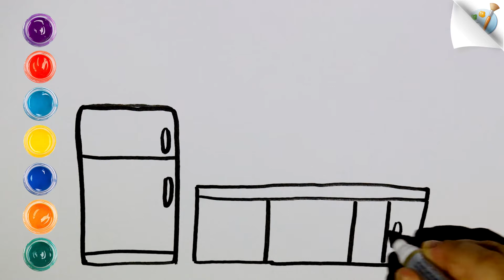How to easy draw kitchen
Thanks for Visiting our Minions art channel . I always trying to show step by step the easiest way of drawing and painting for kids.

At this Channel, you can learn how to draw shade and to improve your drawing skills.

We upload how to draw step by step easy drawing videos. All types of Art and drawing videos are available here.

This channel for teachers to share with their students. Z
* Drawing tutorial on everything.
* you can learn how to color with markers, color pencils and much more. Become a member of Art Gallery.
* Watch the videos for learn.